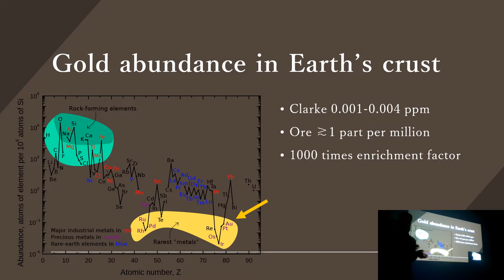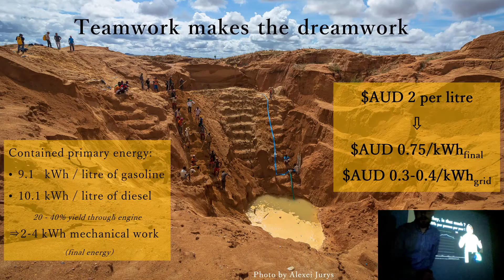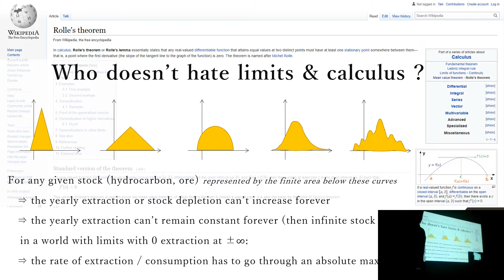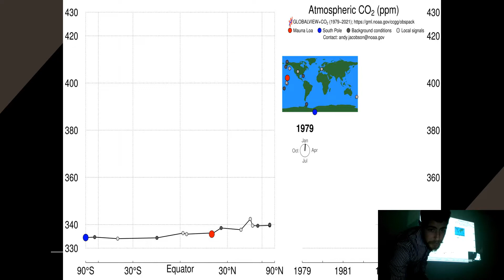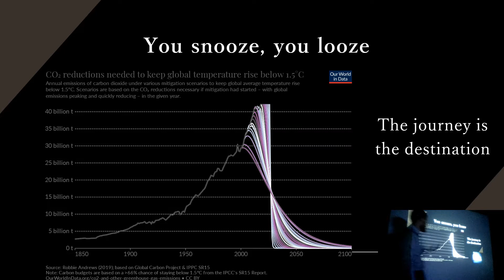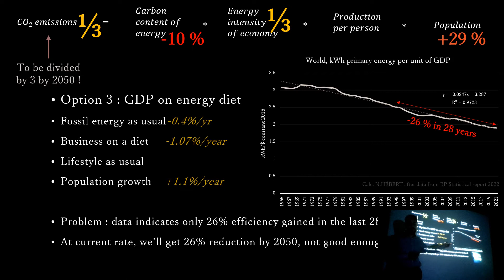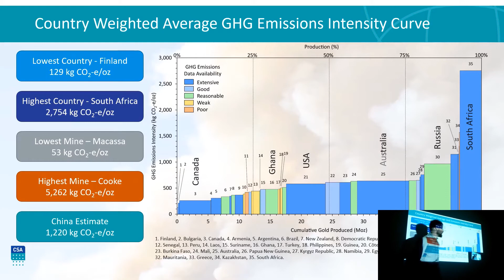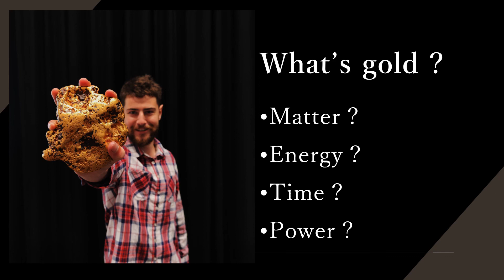Gold, Energy, CO2: WA's legacy 2022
From historic artisanal prospectors to modern mechanised gold mines, Western Australia has seen a change in the mining practises. Abundant & cheap fossil sources have enabled explorers to target low grade / large tonnage deposits, miners to dig energy-intensive open pits, but at what cost for the country? What will WA's mineral heritage look like in 2100 ?
Conference given at the 2022 edition of the Perth Gem & Mineral Show, as part of the Seminar in Curtin Stadium.
This talk is the shorter version of a 2h30 conference given at the Chem Centre, Curtin University in August 2022 for the Mineralogical Society of Western Australia.